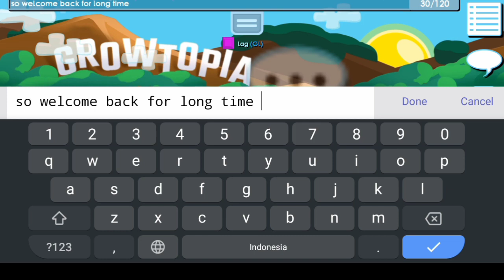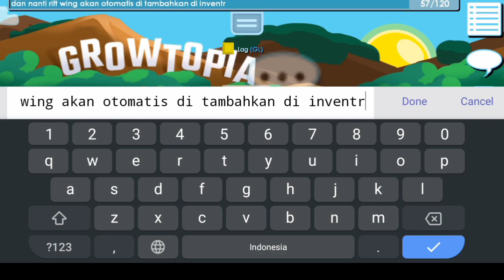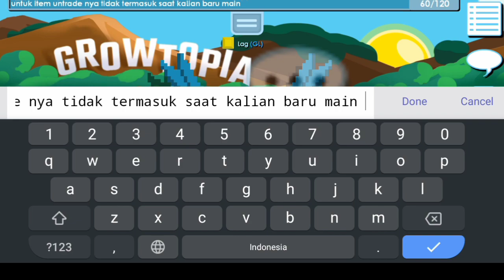Playing Beef Private Server🐝 How to Rich for beginner's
Hi guys kali ini aku bakal bikin video tentang Growtopia private server terbaik nih , nah untuk detailnya kalian bisa langsung masuk ke link discordnya Beef Private server ya guys. di sini aku kasih kalian tutorial anti ngemis ngemis club , bagaimana cara profitan di server Beef ini guys yang fitur dan kinerjanya seperti halnya real growtopia.

Hi guys, this time I will make a video about the best Growtopia private server, now for details, you can go directly to the discord link Beef Private server, guys.  here I give you a tutorial on anti-beg begging club, how to make profit on this Beef server, guys whose features and performance are like real growtopia.